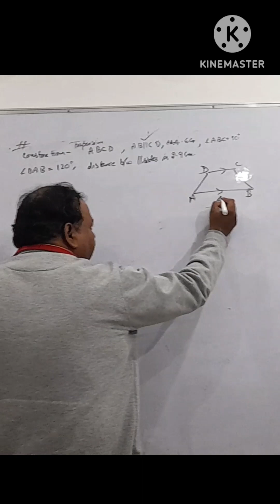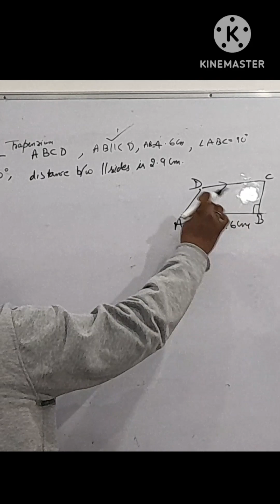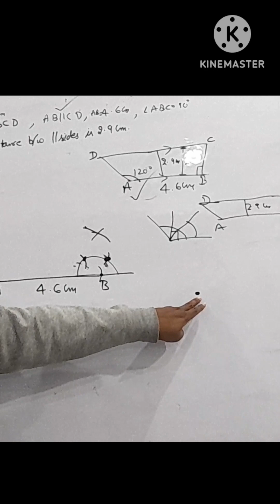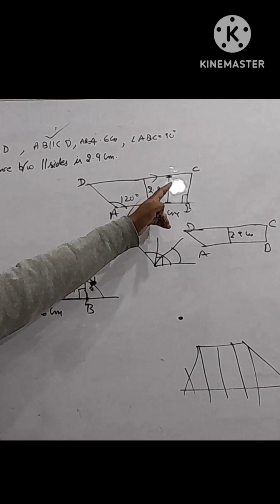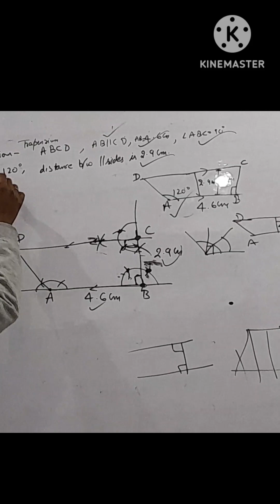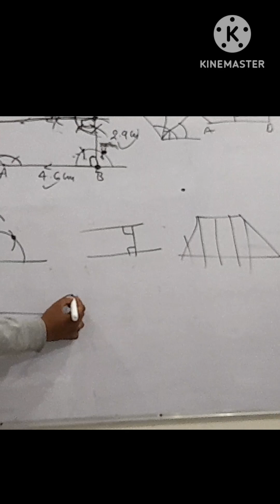Trapezium Parallelogram construction class 9 10